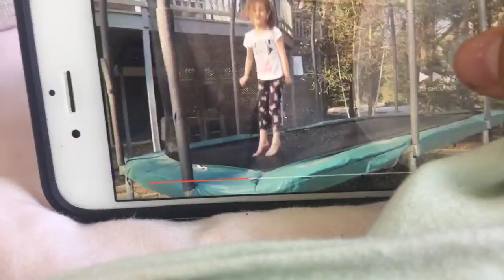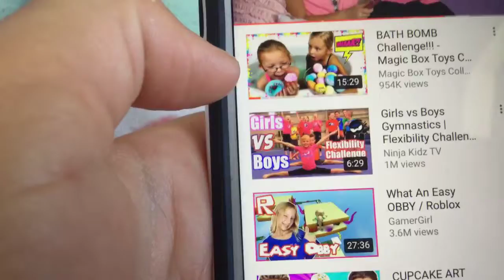29 January 2018